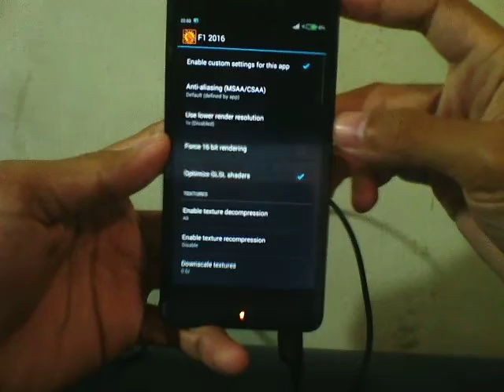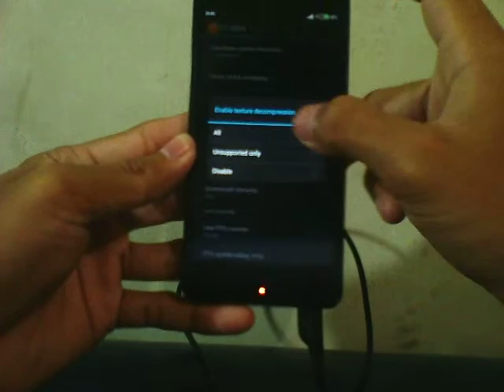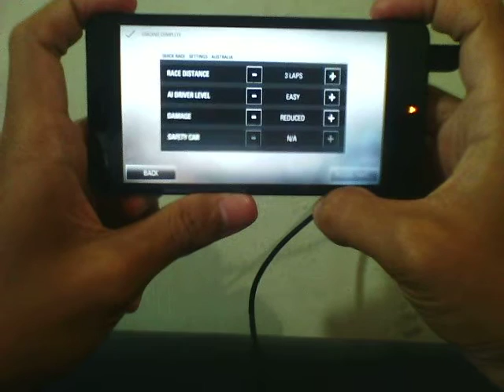f1 2016 v0.1.6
xiaomi redmi 2/1GB miui 6670
* apk obb 2.26 GB

# gltool:
- optimize glsl
- decompres all
- recompres disable
- downscale 0.5x
- fake gpu adreno 420, 8 cpu, ram 4gb